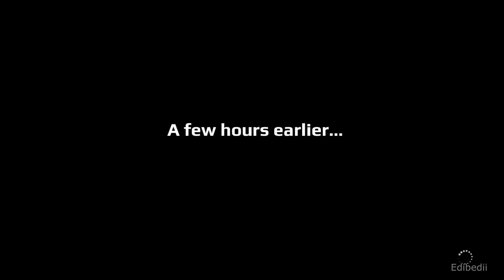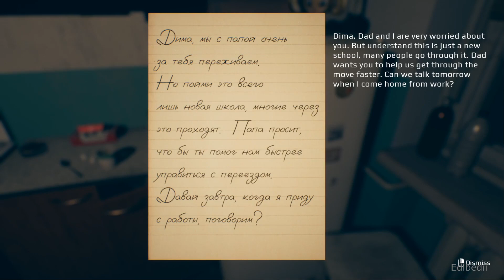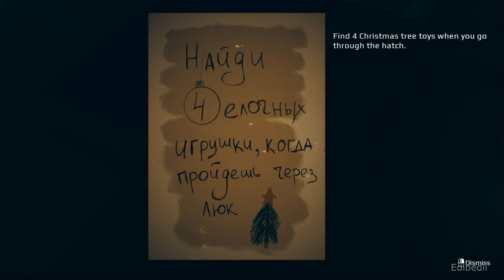Xmas Jumpscare Game - September 7th - Full Game Walkthrough - No Commentary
Russian Short Horror Game September 7th.
Including jumpscares all chapters and all missions.

If you like dont forget to smash like button.
Thanks.